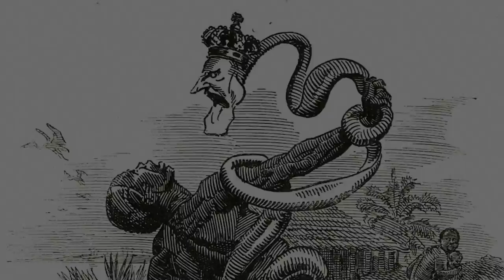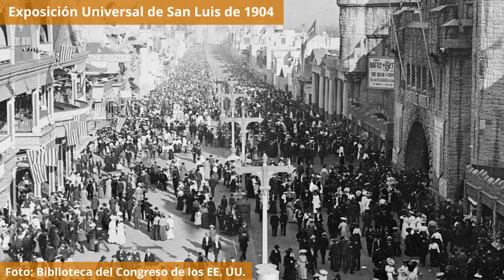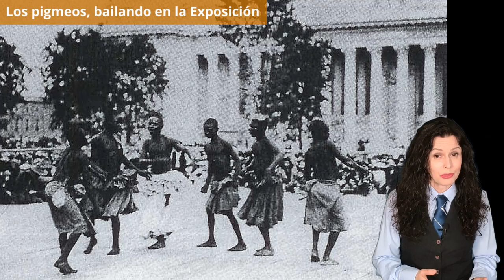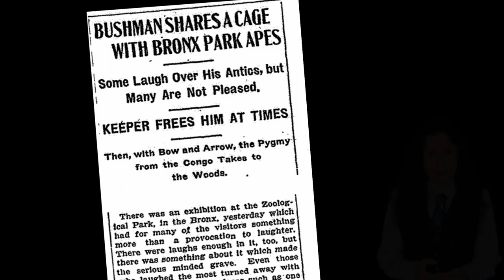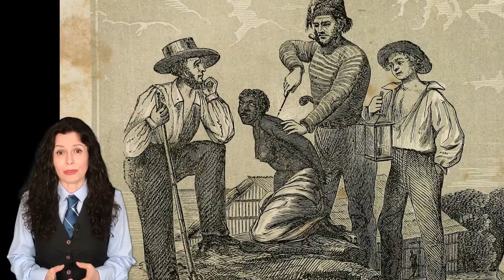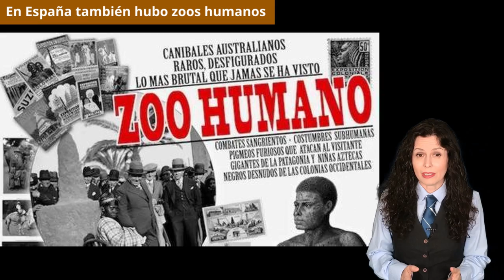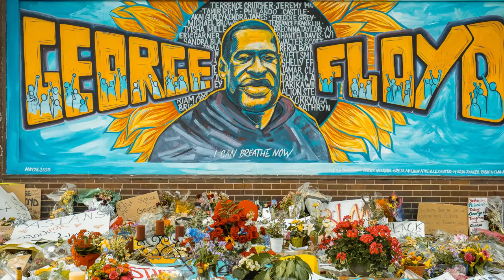OTA BENGA | Un HOMBRE EXHIBIDO en un ZOO como si fuera un animal | ZOOS HUMANOS | Biografía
Ota Benga fue un pigmeo del Congo al que, en pleno siglo XX, exhibieron en un zoo de Estados Unidos, dentro de una jaula, como si fuera un animal. En este vídeo documental en español os contamos la historia real de la vida de Ota Benga.

Todo comenzó en 1904, cuando Ota Benga tenía unos 21 años. Por aquel entonces, el Congo aún era propiedad del rey Leopoldo II de Bélgica, que lo había convertido en una colonia privada, de forma que este territorio africano, que se llamaba Estado Libre del Congo, no dependía del país europeo, sino de su monarca, de forma personal. Y para convertirse en un exportador multimillonario de marfil y principalmente de caucho, Leopoldo II no dudó en transformar esa tierra en un campo enorme de trabajos forzados en el que se explotó a millones de seres humanos. En muchas ocasiones hasta la muerte. Curiosamente, de cara a la galería, Leopoldo II vendía que lo que estaba haciendo era llevar los beneficios de la civilización, el comercio y el cristianismo a esos territorios africanos.

Desde el año 1888, operaba en el Congo, contratado por Leopoldo II, un ejército de mercenarios que se dedicaban tanto a acabar con las insurrecciones que se pudieran producir como a asegurar mano de obra esclava para la recolección de caucho. No dudaban en mutilar, torturar y ahorcar al que osara no doblegarse. Se cree que fueron ellos, en una de sus incursiones, los que en 1904 masacraron a los habitantes del poblado de Ota Benga. Al ataque no sobrevivieron ni su esposa ni sus dos hijos. Él, que había salido a cazar elefantes, fue secuestrado cuando regresaba a casa y lo llevaron a un mercado de esclavos.

Fue allí donde lo compró, a cambio de sal y unas telas, el explorador estadounidense Samuel Phillips Verner, que entonces tenía 30 años. Este exmisionero presbiteriano, que se dedicaba a comerciar con artículos y animales exóticos, más tarde aseguró que había salvado a Benga, ya que, según explicó, cuando lo encontró, el joven era prisionero de una tribu de caníbales. En otra ocasión, Verner dijo que el propio Benga era caníbal para poder vender la idea, sin duda marketiniana, de que era “el único caníbal genuino en Estados Unidos” en aquellos días. Y posteriormente, en una nueva versión de lo que había sucedido, aseguró que el joven africano había sido capturado durante una guerra contra enemigos de su tribu que a su vez luego fueron derrotados por tropas del gobierno, y que Benga eligió viajar con Verner tras enterarse de que “quería contratar a pigmeos”. Muchas versiones para un mismo hecho.

El caso es que Verner no estaba en África por casualidad. Tenía el encargo de hacerse con un grupo de pigmeos para que estos formaran parte de una exhibición en la Exposición Universal de San Luis, en los Estados Unidos. Ya en 1897, Leopoldo II había sentado un precedente al llevarse a 267 hombres, mujeres y niños africanos del Congo, entre ellos dos pigmeos, a la Exposición Universal de Bruselas para que representaran, ante los europeos, como si se tratara de un teatro, el modo en que vivían. El espectáculo consistía en la recreación de tres poblados africanos. Los visitantes, que llegaron al millón de personas, les arrojaban comida como si fueran animales.

Imágenes: Wellcome Collection y Biblioteca del Congreso de los Estados Unidos